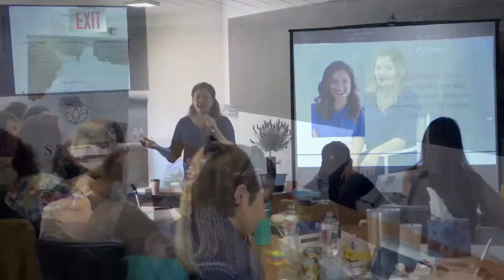Discovering Your Visibility Personality Type + Productivity Style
When you're assessing what you should be doing for your visibility plan, the first thing you need to assess is who you are, what are your strengths + weaknesses.

So, it's a really good idea to  figure out what your visibility personality type + productivity style is, in order to take advantage of your strengths in your business and delegate the aspects that are in your weakness zone .

In this episode, we're going over:
➡️ The director archetype
➡️ The actor archetype
➡️ The screenwriter archetype
➡️ The production designer archetype

If you want to figure out what your Visibility Archetype is, take the free quiz

Michelle Lewis from Visibility Vixen® is a leading expert in the online entrepreneurship industry, helping hundreds of clients with visibility, publicity + more.

She's passionate about helping CEO's skyrocket their visibility, credibility + sales with Hollywood fame techniques. She's excited to share that knowledge with you!

We post once a week, so don't miss out on awesome entrepreneurial tips!